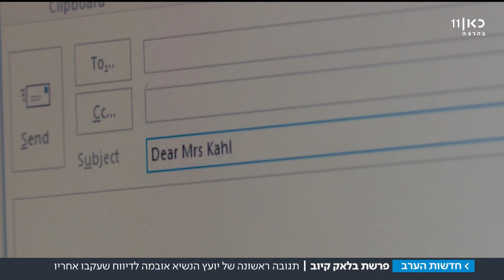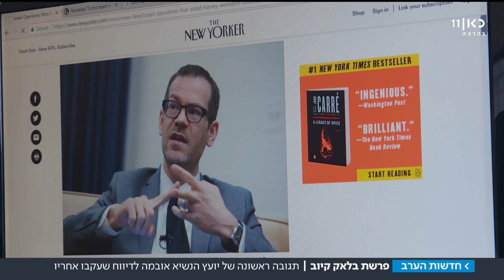חברת הריגול העסקי שניסתה לפגוע בהסכם הגרעין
חברת בלאק קיוב השייכת ליוצאי המוסד נשכרה כדי למצוא מידע מכפיש על בכירים בממשל אובאמה, כדי לחבל בהסכם עם איראן. יועץ לשעבר לנשיא אובאמה מספר על השיטות להשגת המידע ומי שלח את החברה. כתבתו של עמיחי שטיין. מתוך חדשות הערב 07.05.18